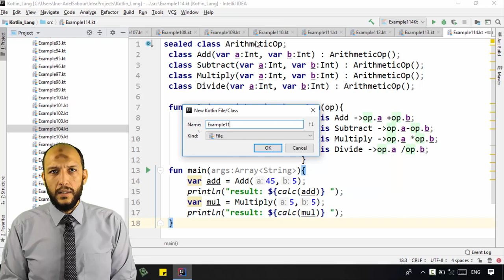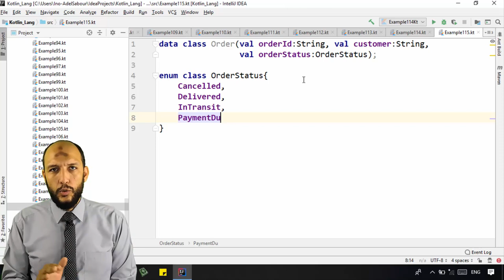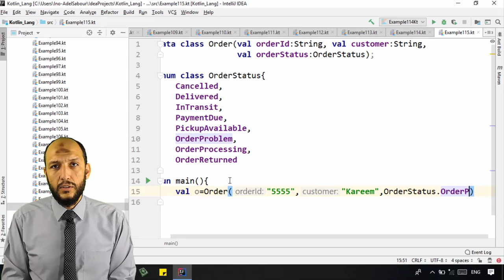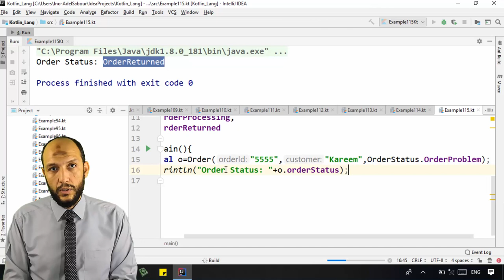97 Android Kotlin – OOP Enumeration enum class definiion and using